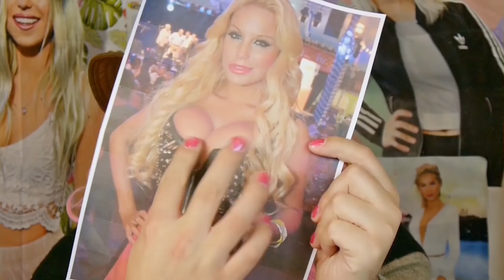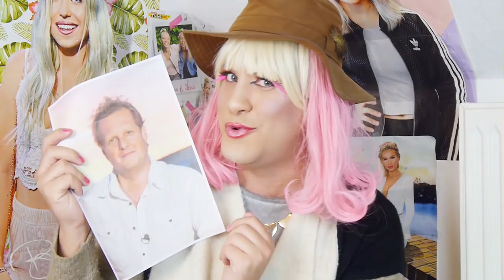DSCHUNGELCAMP 2017 ❤ Ich bin ein STAR ♛ Holt mich hier raus | Die Kandidaten | RTL Promis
ermachtsjunge | Er machts Junge